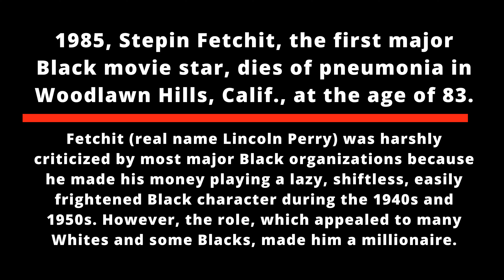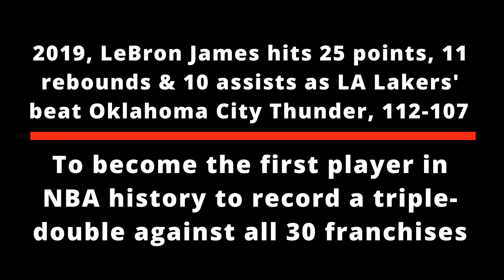"I KNOW BLACK PEOPLE"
NOVEMBER 19TH IN AMERICAN HISTORY